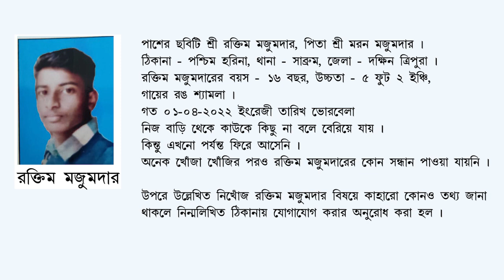Ad D 075 Raktim Majumder